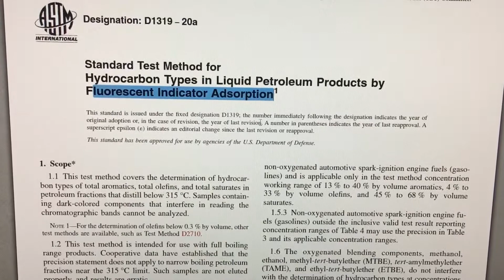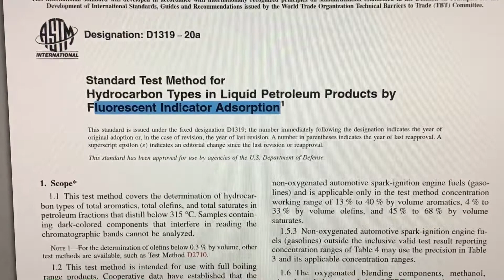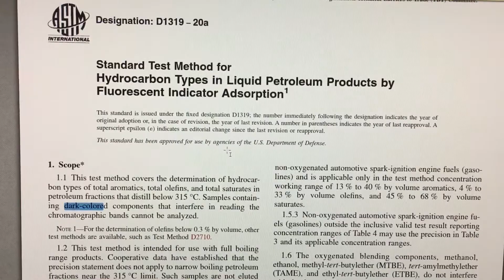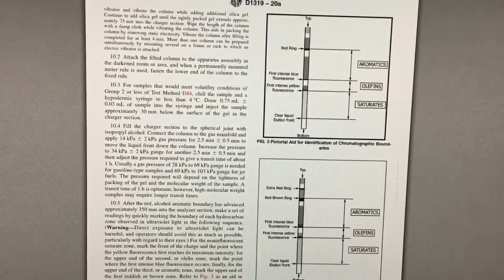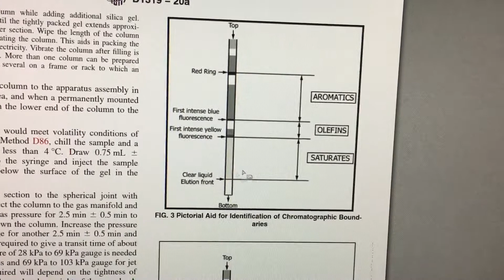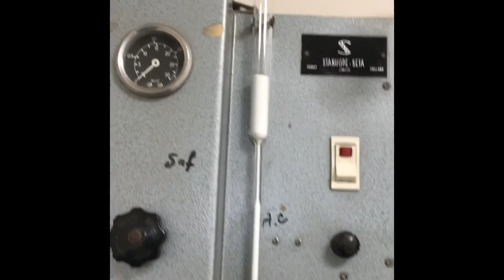ASTMD1319 Fluorescent Indicator Adsorption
D1319 rarely known and used method, i wanted to share becauss it is interesting to perform.
Hope its helps u in the lab.

D1319 az bilinen ve uygulanan bir metot, uygulaması ilginç geldiği için paylaşmak istedim.